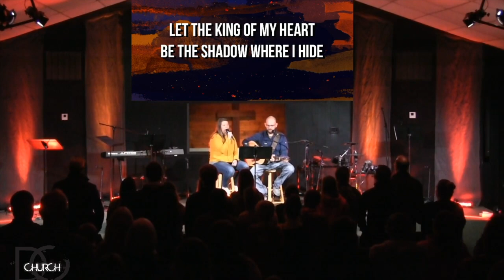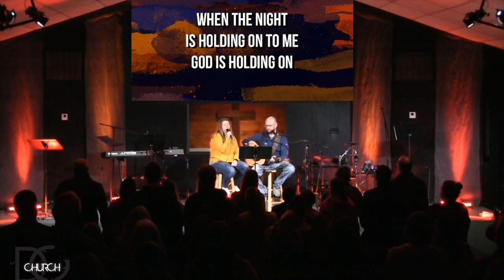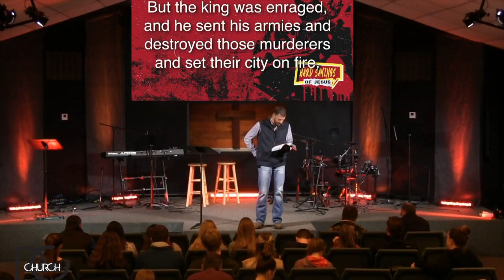Sunday Morning - Nov 29th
Hard Sayings of Jesus - Jamie Regis / "What to do with that Invitation?" Matthew 22:1-14